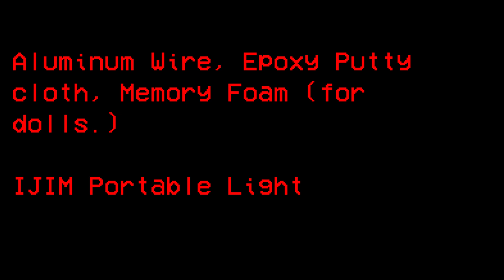every journalist's dream